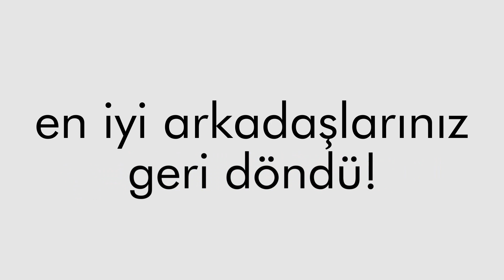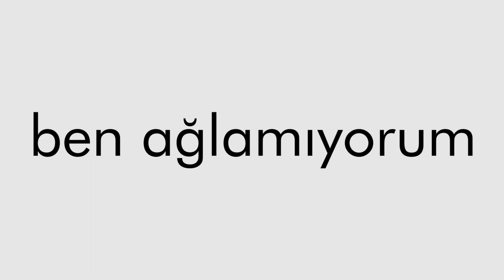Queer Eye - 2. Sezon | Resmi Fragman [HD] | Netflix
en iyi arkadaşlarınız geri döndü!